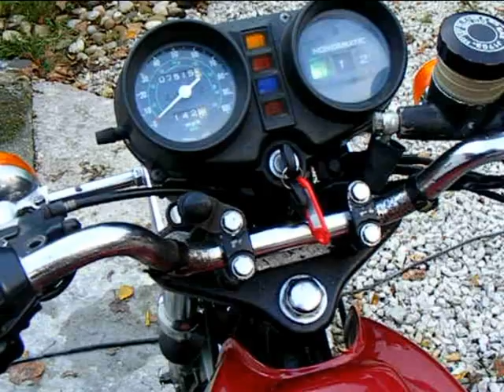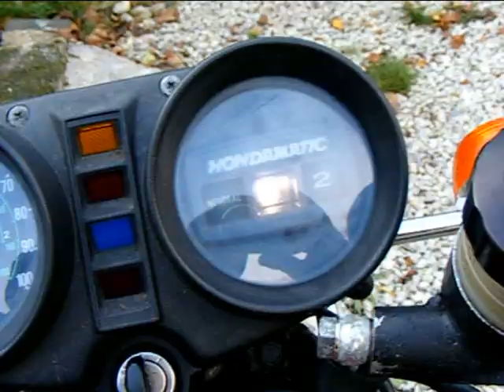Honda CB400A Hondamatic Automatic 400 Hawk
Honda CB400A, Hondamatic, Automatic, 400 Hawk Auto - call it what you like - these bikes (and the 750 version) were a brave stab at something 'different' and actually work very well indeed. Honda design and build quality up to it's usual standard but the UK just weren't ready for auto bikes (still aren't), sold better in the U.S.A. but not enough to last. Those of us who have ridden one tend to know how charming they can be and have a certain admiration and respect for them.